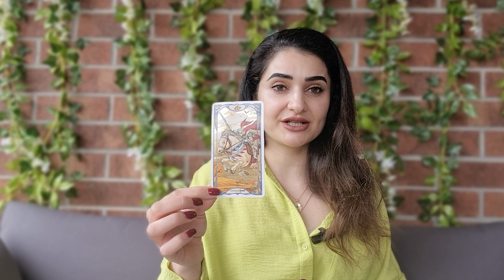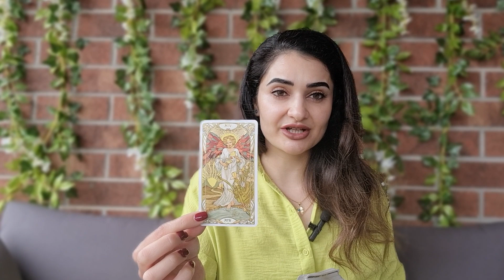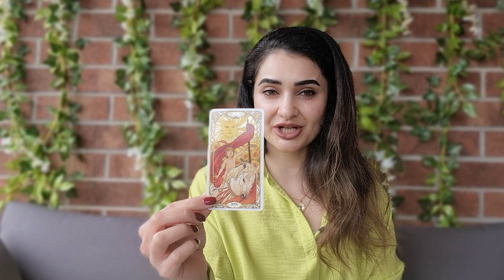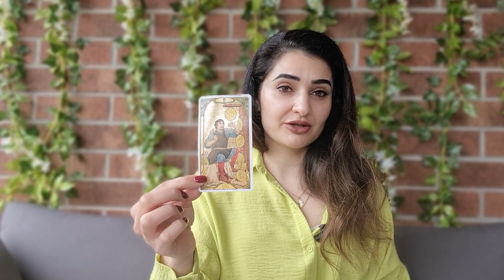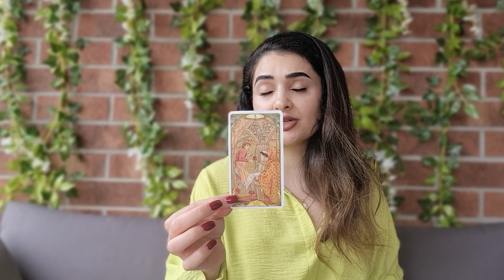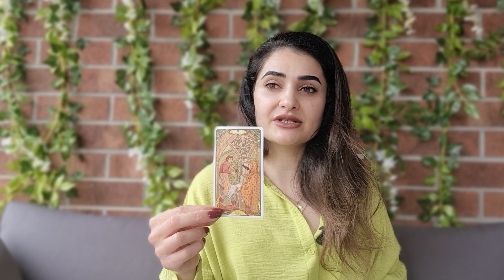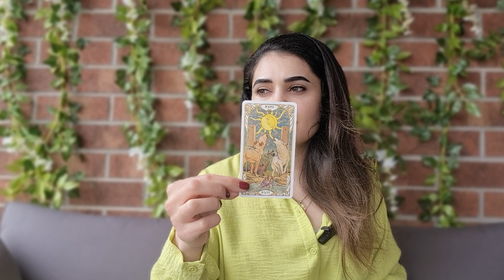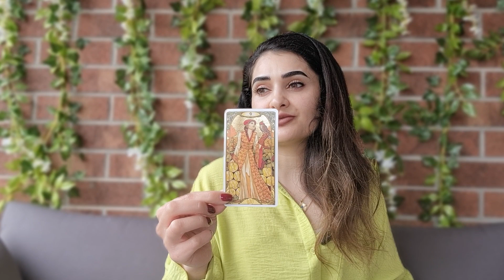КАРТА ДНЯ☘️ на 19 ЯНВАРЯ 2024 года ТАРО ПРОГНОЗ, ГОРОСКОП ТАРО на СЕГОДНЯ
Ваш Таро прогноз на 19 ЯНВАРЯ 2024 года!
Тайм Код🦋:
00:00- Введение
00:39-♈️ Aries tarot / Овен таро
01:48- ♉️ Taurus tarot / Телец таро
02:57-♊️ Gemini tarot / Близнецы таро
03:51- ♋️ Cancer tarot / Рак таро
05:38-♌️ Leo tarot / Лев таро
07:01- ♍️ Virgo tarot / Дева таро
08:46- ♎️ Libra tarot / Весы таро
10:18-♏️ Scorpio tarot / Скорпион таро
11:25 -♐️ Sagittarius tarot / Стрелец таро
13:39-♑️ Capricorn tarot / Козерог таро
15:12-♒️ Aquarius tarot / Водолей таро
17:02-♓️ Pisces tarot / Рыбы таро